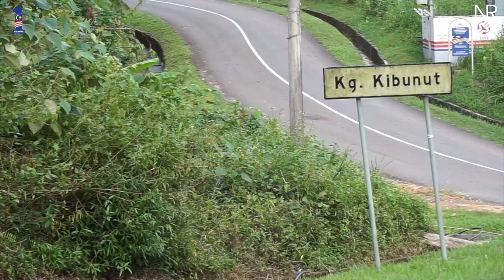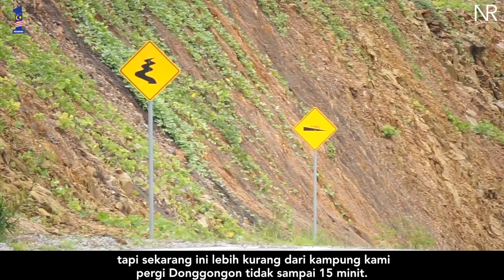Kisah Rakyat - Pembangunan Luar Bandar